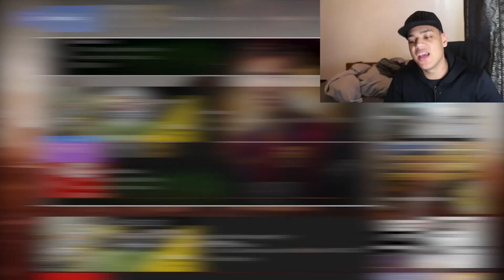OMFGGGG UNLIMITED FIFA COINS!!! RETRO FIFA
Drop a like for more RETRO Fifa! Fifa 15 OP!

CLICK THIS LINK FOR EXCLUSIVE SNAPCHATS!!

ADD MY SNAP FOR EXCLUSIVES - gonthier

Other popular FIFA 17 VIDEOS!

Hope you enjoy the crazy, funny and epic FIFA 17 Squad builders i’ll be bringing you along with Pack openings and other Ultimate team content!